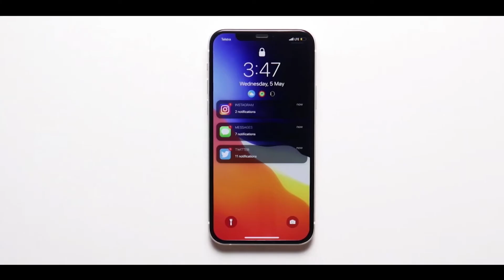NHSTV May 20, 2021